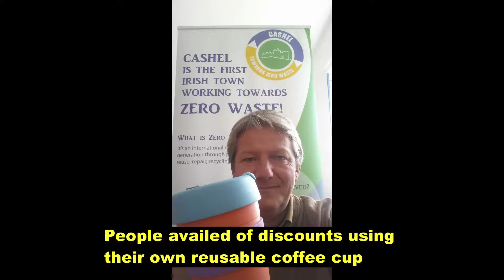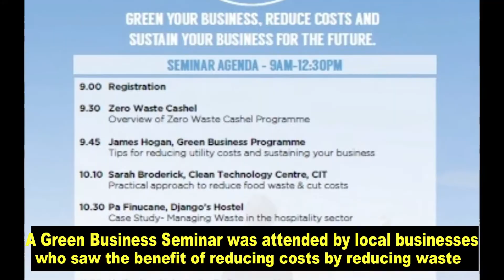Reuse Month with Zero Waste Cashel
During National Reuse Month 2017 a number of events were organised by Zero Waste Cashel to promote reuse and repair.